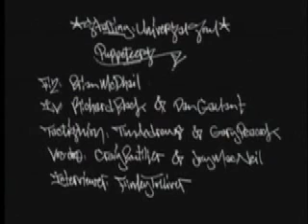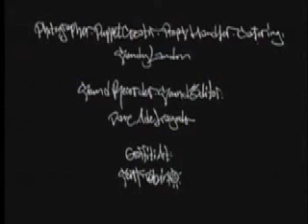Keeping it Real with Universal Soul (2 of 2)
This documentary takes a look at Halifax based hip-hop group Universa; Soul with no strings attached.  Comprised of interviews done with puppets, the group talks about everything from inspiration to their energetic live shows!